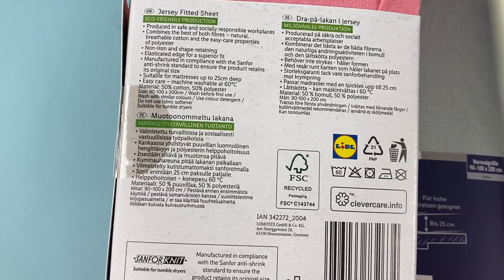Лот M05 32826, Простинь на резинці Livarno Home, вага 7 кг (11 шт), Ціна 2 020 грн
Простинь на резинці Livarno Home + Meradiso
140-160*200 - 2 шт
90-100*200 - 7 шт
180-200*200 - 2 шт